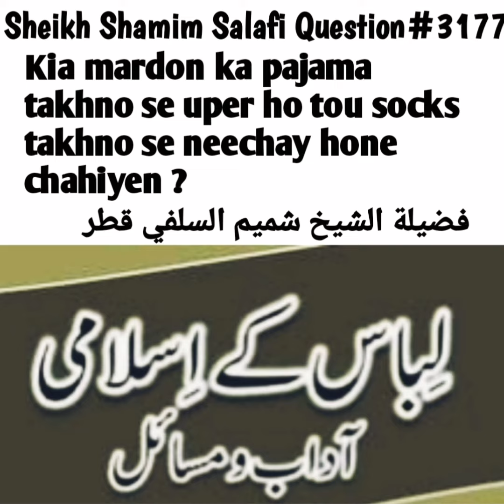Kia Mardo Ka Pajama Takhno Se Oper Ho To Kia Socks Takhno Se Neechay Hone Chahaye? fatwa No:3177